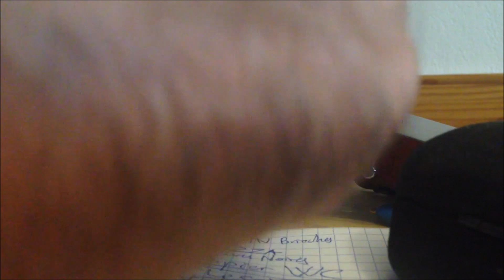Comment changer une clef de guitare ?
bonjour, pareil que pour celle du LG G3, il manque des vidéo